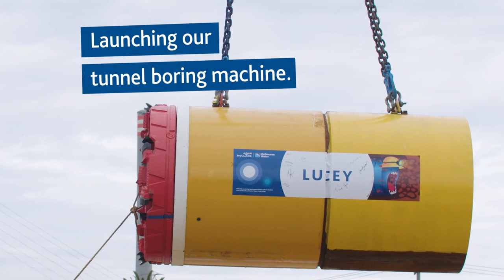Lucey's journey begins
We farewelled Lucey the tunnel boring machine on her 670-metre journey from Spotswood to Port Melbourne, as part of the Hobsons Bay Main Project. She has the enormous task of creating a duplicate sewer, a critical part of infrastructure that will help keep our city healthy today, tomorrow and for generations to come.